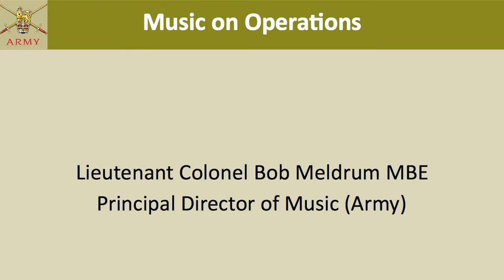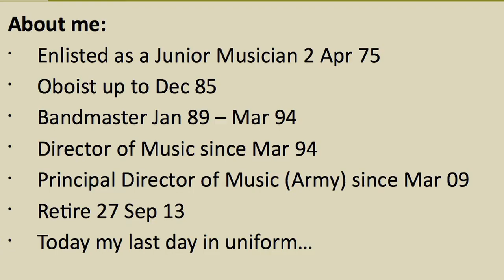Lt Col Bob Meldrum - Military Music in Operational Theatres (Part 1 of 3)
The Mansion House, London Saturday 29 June 2013